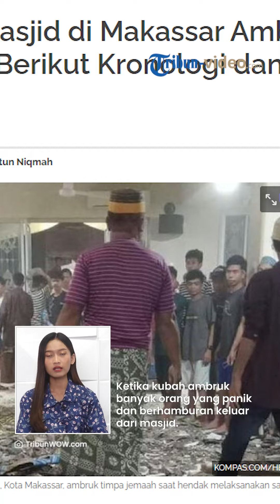Kubah Masjid di Makassar Ambruk Terkena Jemaah saat Ceramah Tarawih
TRIBUN-VIDEO.COM - Kubah Masjid Tifaqul Jamaah Jl Barukang I, Kecamatan Ujung Tanah, Makassar, Sulawesi Selatan, ambruk pada Minggu malam (26/3/2023).

Peristiwa ini menelan banyak korban lantaran terjadi saat masjid dipenuhi jemaah yang hendak Salat Tarawih.

Hingga saat ini, terhitung korban luka mencapai 14 orang tanpa adanya korban jiwa.

=VO=

Peristiwa ini diketahui terjadi saat ceramah tarawih sedang berlangsung.

Hal itu diungkapkan oleh Seorang saksi mata bernama Sul (32) pada Minggu (26/3) lalu.

"Sudah Salat Isya kejadian. Sementara ceramah Tarawih terus tiba-tiba itu kubah ambruk dari atas," kata Sul.

Dari atas, kubah masjid ambruk dan mengenai para jemaah di bawahnya.

Untungnya, saat itu para jemaah sedang duduk santai mendengar ceramah, bukan sedang salat.

"Ada beberapa yang kena, karena kejadian tiba-tiba."

"Untung pas jemaah duduk-duduk santai dengar ceramah, bukan pas waktu salat." ucap Sul.

Ketika kubah ambruk, Sul mengatakan banyak orang yang panik dan berhamburan keluar dari masjid.

Sementara ia sendiri sigap menarik sang ponakan yang berada di dekatnya agar tak terkena reruntuhan.

"Ponakanku yang hampir kena juga langsung saya tarik," ujar Sul.

Adapun dalam video yang beredar, terlihat sejumlah korban mayoritas mengalami luka di bagian kepala.

Lebih lanjut, Kapolres Pelabuhan Makassar AKBP Yudi Frianto mengatakan jumlah korban sementara mencapai 14 orang.

Namun, jumlah ini masih bisa bertambah lantaran ada korban lain yang dirawat di RS Akademis, Makassar.

"Korban disini (di RS Jala Ammari) untuk sementara ada 14 orang. Sementara kita cari lagi, ada (dirawat) di RS Akademis juga," terang Yudhi dikutip TribunMakassar.com, Minggu (26/3/2023).

Hingga saat ini, pihak kepolisian belum bisa memastikan penyebab ambruknya kubah dan masih melakukan penyelidikan lanjutan.

"Kita akan penyelidikan lebih lanjut. Untuk penyebabnya kita belum bisa cek, karena langsung (roboh)."

"Karena yang tahu saksi ahli, nanti PU (Pekerjaan Umum) yang cek. Kami akan dalami," ujar Yudi.

Artikel ini telah tayang di TribunWow.com dengan judul Viral Kubah Masjid di Makassar Ambruk saat Tarawih, Berikut Kronologi dan Jumlah Korban,